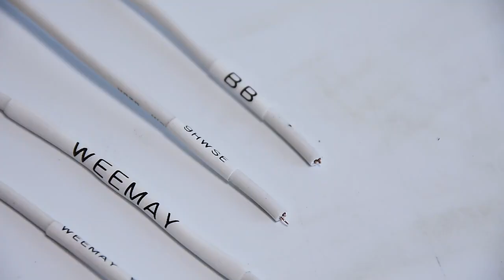Easy to use! Casio kl-p30 label printer tape for electric wire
Heat shrink tube material label tape
High quality, wholesales price